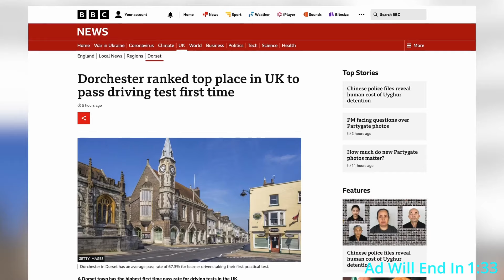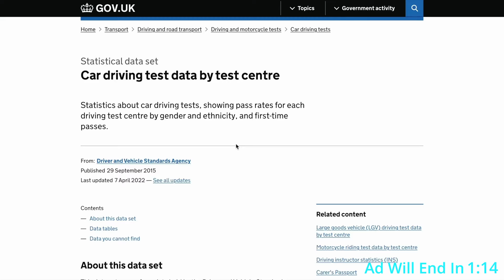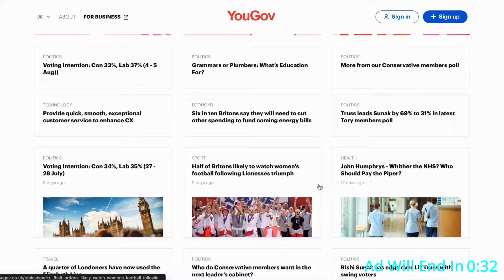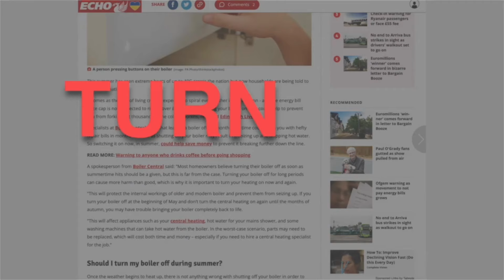How Jim Campbell Survived Covid and Grew His Honeymoon Website to Nearly 7 Figures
The Niche Pursuits podcast is moving to a new channel!

In this awesome episode of the Niche Pursuits podcast, Jim Campbell shares with host Jared his strategies for growing a successful brand in the honeymoon industry.

With a background in entrepreneurship and marketing, Jim saw an opportunity in the market and started honeymoongoals.com in 2019 right before Covid hit!

And despite the impacts of Covid on the travel niche, Jim remained bullish and continued creating valuable content and building authority for the website throughout the pandemic.
He used templates to provide destination and resort recommendations, ensuring that honeymooners had tailored information at their fingertips. To help with content creation, Jim hired writers who were carefully vetted for quality research and information.

Jim emphasizes the importance of sales and understanding customer preferences to drive conversions and revenue. The travel industry, particularly for honeymoons, relies heavily on bookings and partnerships.

He recently acquired the site honeymoons.com expanding his portfolio in the niche with plans to build a larger website with such a premium domain.

Jim plans to keep the brands separate for now and aims to expand monetization with a booking engine on the site.

He acknowledges the potential threat of AI writing but believes that the human touch and expertise are still crucial in creating high-quality content.

His ultimate goal is to create a more established business and explore opportunities such as a travel agency and YouTube channel.

Topics Jim Campbell Covers:
- His journey with niche sites
- Starting his honeymoon site
- Building a portfolio vs big site
- Fun niches
- Creating content templates
- Hiring writers
- Travel's evergreen conent
- Monetization methods
- Copywriting tips
- Prioritizing what converts
- Buying Honeymoons.com
- SEO benefits of a legitimate business
- Expanding content sites into product offerings
- Branding keys
- Pinterest strategy
- Scaling a team
And more!

Timestamps:
00:00 - Intro
04:20 - Jim’s Background
11:40 - Impactful Experiences
13:20 - Current Numbers
17:35 - Starting Honeymoon Goals
24:15 - Topical Authority
26:40 - Content Creation
31:20 - Monetization
35:10 - Copywriting Tips
37:50 - Info Content
40:40 - Buying Honeymoons.com
46:00 - Domain Strategy
49:00 - AI
53:00 - Additional Strategies